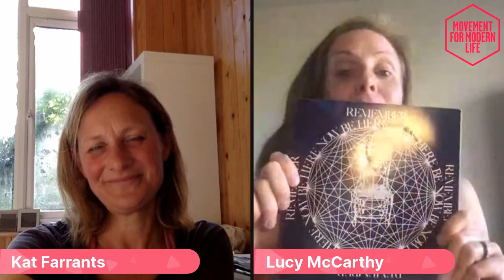YOGA PHILOSOPHY WITH LUCY McCARTHY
| Online Yoga | Movement for Modern Life